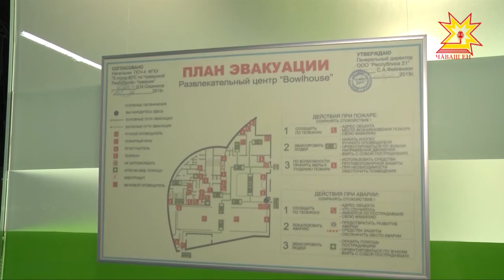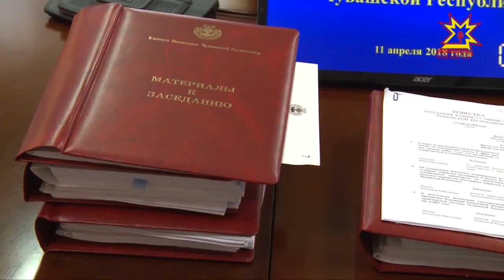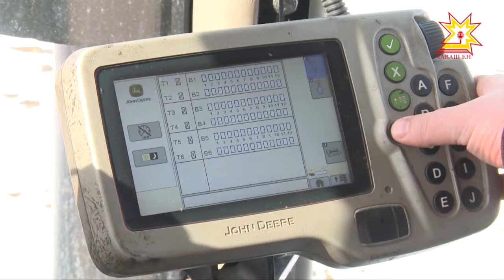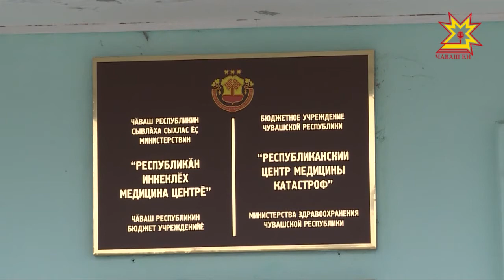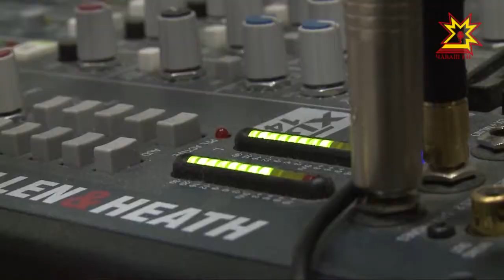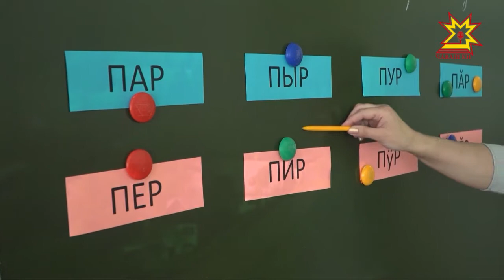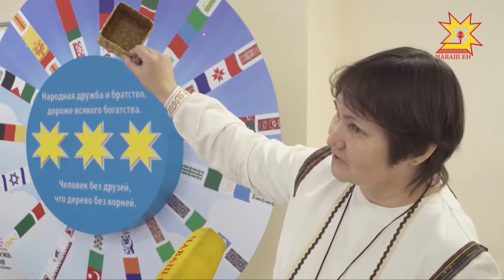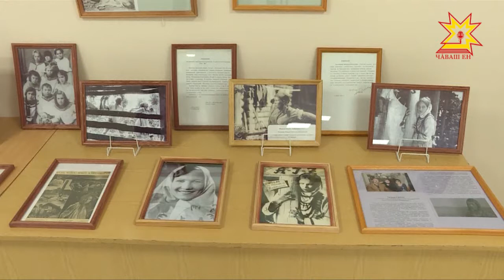Информационная программа "Эрне". Выпуск 13.04.2018